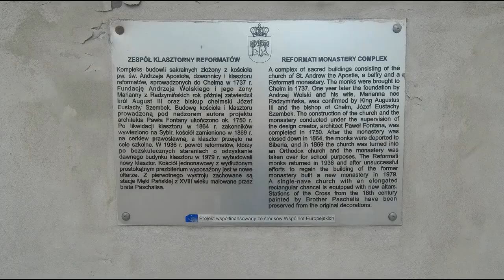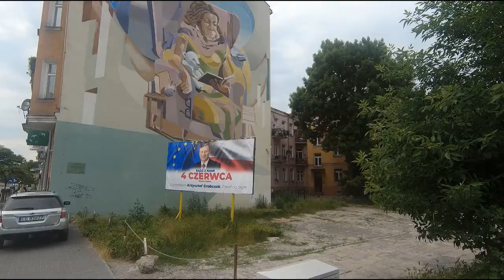Chełm okiem kamery - provincial town in Eastern Poland in the eye of the camera - 9.06.2023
Chełm, miasto na Lubelszczyźnie z unikatowymi podziemiami kredowymi i cichą, spokojną atmosferą, zbudowane przez księcia Daniela Romanowicza.  Dawna krótkotrwała stolica Księstwa Halicko-Wołyńskiego. To tu produkuje się mleczarskie produkty Bieluch.
Chełm, a city in the Lublin region with unique chalk undergrounds and a quiet, peaceful atmosphere, built by Prince Daniel Romanowicz. The former short-lived capital of the Halych-Volhynia Principality. This is where Bieluch dairy products are produced.
Chełm, una ciudad en la región de Lublin con subterráneos calcáreos únicos y un ambiente tranquilo y pacífico, construido por el príncipe Daniel Romanowicz.  La antigua capital de corta duración del Principado de Halych-Volhynia. Aquí es donde se producen los productos lácteos de Bieluch.